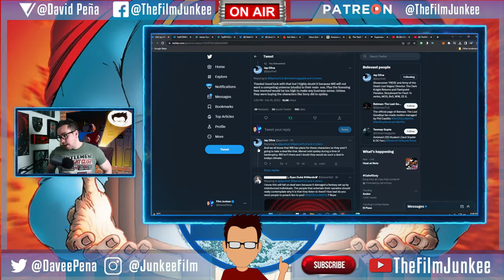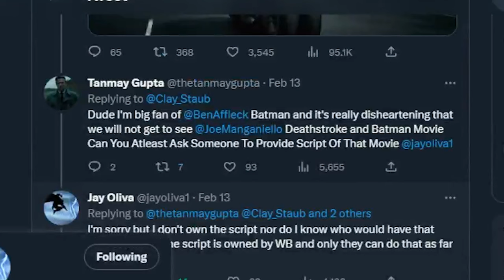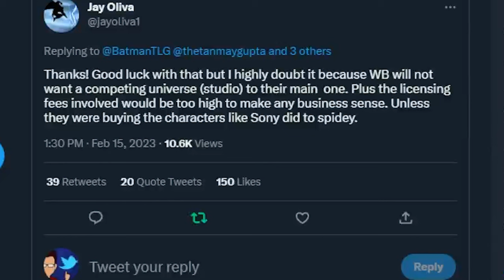Jay Oliva Comments on SellSnyderVersetoNetflix Campaign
Tuesday, fans organized a campaign to tweet the hashtag, sellsnyderversetonetflix. You guys know I think this campaign is poorly thought given Netflix has no interest or money to do this, and James Gunn and DC Studios would not do it. In comes Jay Oliva to provide some facts.